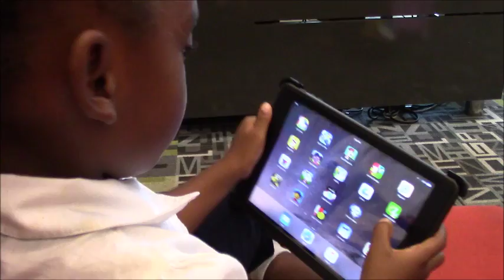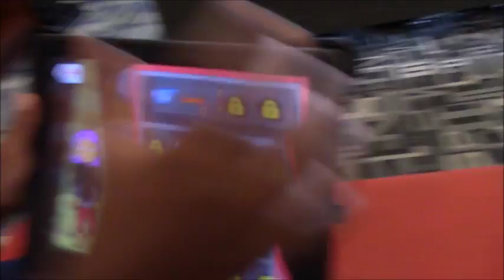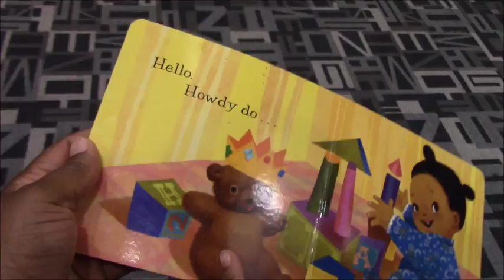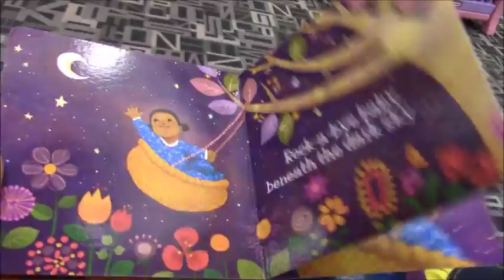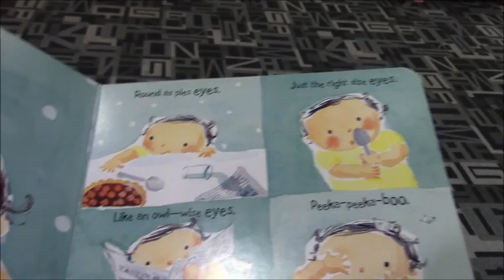Library or Playground; Large Family Living; Black Family Vlogs; MomentswithMommy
Today was a little busy for us. I was trying to be productive at home, Ayanna had volley ball practice, Chris had basketball practice and Londynn was being cute. I also attended a PTO meeting and then took the kids to the library.

Hey M&M’s! I’m so excited that you choose to tune into today’s vlog. It is all FREE!

My Story:  My name is Shyvonne and I’m a wife, mother to 6 amazing kids and entrepreneur in the making. My family means the world to me and I try to embrace every moment I have with them. My children range in ages from 18-3 years old. My daughters are Gionni (18), Ayanna (12), Londynn (7), and the Twins (Kaidennce & Kennsley are 3). My one and only prince, Christian, Jr. is 9. My husband and the man of the house is Christian. This channel is about our little BIG family and all that comes with the day to day living of a large family. We love to sing, dance, joke, and enjoy life. I hope you will stick around and become like a second family to us. We would love to see you and interact with you.

FAQ:
Age: Shyvonne 36 and Chris 45

Married since: December 24, 2004

Planning to have more kids: No thanks, we have a house full!

What made you start vlogging?: Life is short and I wanted to capture these special moments if for nothing else, but us to look back on. I also love photos!

What camera do you use?: Canon VIXIA HF R600 and SAMSUNG NX333300

Favorite YouTubers: DailyDavidsons, GabeBabeTV, ProductJunkieXoxo, and TheChaptersofOurLives

Thank you again for your support! Love you guys!